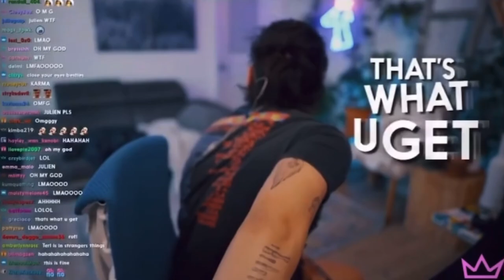julien tormenting terl for 3 minutes straight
julien and terl are relationship goals tbh

song: City Girl - "The Lonely Girl and the Pallid Moon"

i upload whenever i want because schedules are overrated.